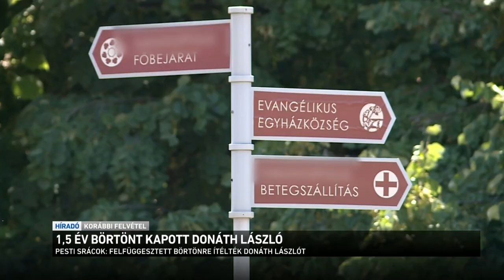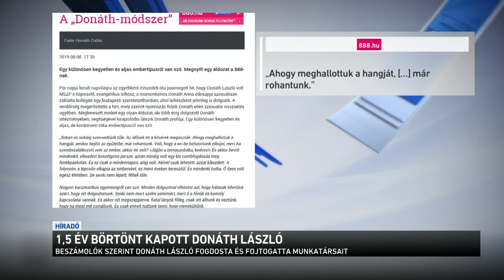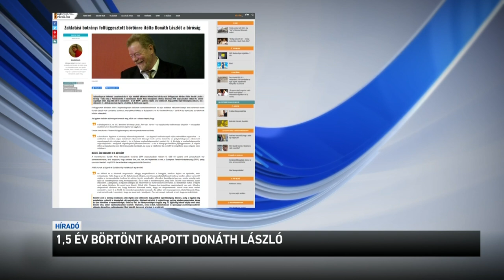1,4 év börtönt kapott Donáth László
Egy év hat hónap felfüggesztett börtönre ítélték Donáth Lászlót szeméremsértés és aljas indokból elkövetett könnyű testi sértés miatt - értesült a Pesti Srácok. A volt szocialista országgyűlési képviselő botránya még 2019-ben robbant ki, amikor kiderült, hogy több nőt is zaklathatott az egyik szeretetotthon igazgatójaként. A momentumos Donáth Anna édesapja korábban politikai lejáratókampánynak nevezte az ügyet. A bíróság mostani döntése nem jogerős.